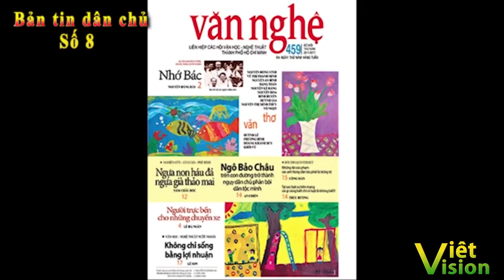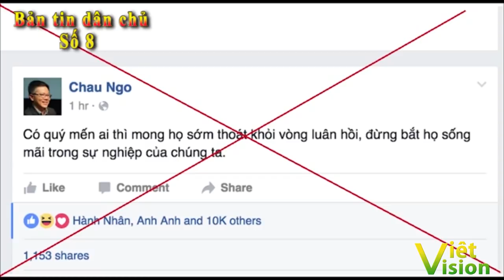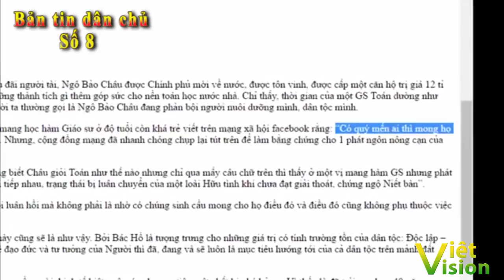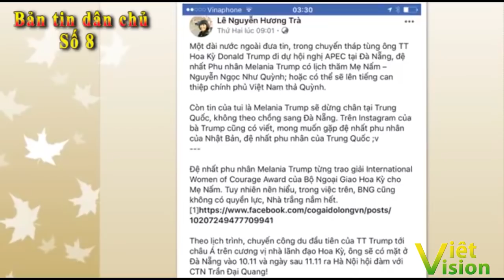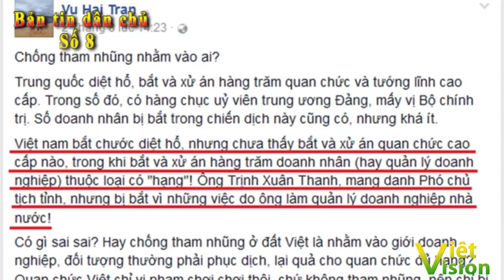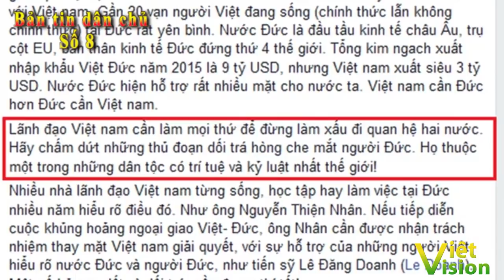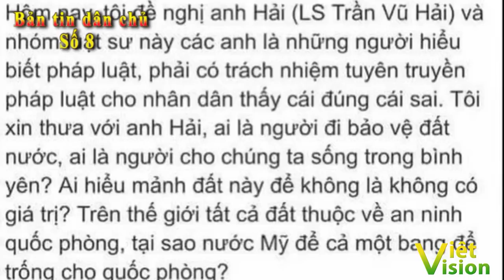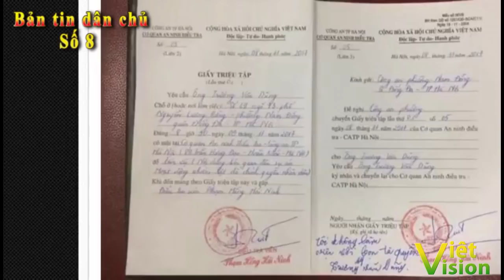[Bản tin dân chủ 8] Ngô Bảo Châu và cái vòng luân hồi bị báo Văn Nghệ vạch mặt